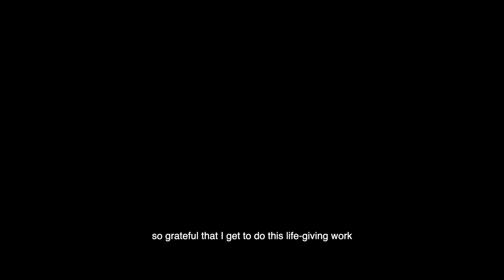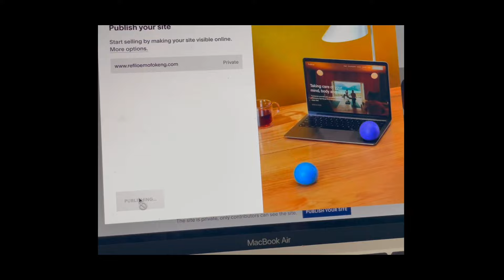Launch my Coaching Business with Me! | late nights, honouring capacity, prioritising play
Hey friend! Come step into my unfolding as a somatic embodiment coach with me. It’s been a year of study, practice and embodiment and I’m at a place where I feel ready to share this with you.

Timestamps:
00:00 — Intro
04:30 — prioritising play & pleasure
06:42 — let's get to work!
07:08 — movement medicine
09:49 — leaving the house
10:37 — launch day!
12:25 — pottery
12:57 — reflections on capacity and happiness